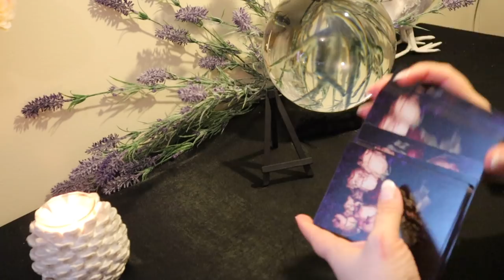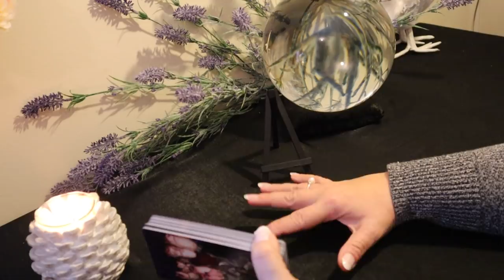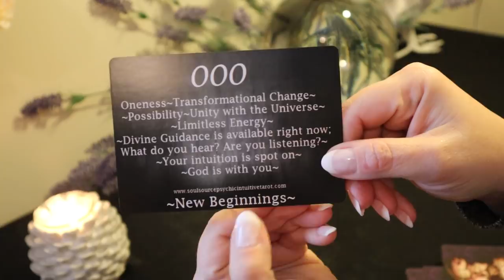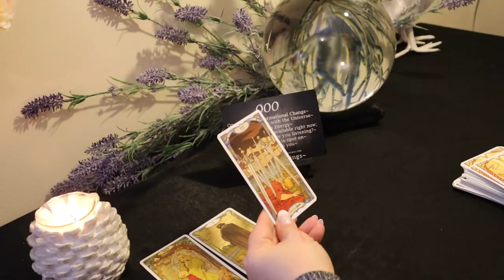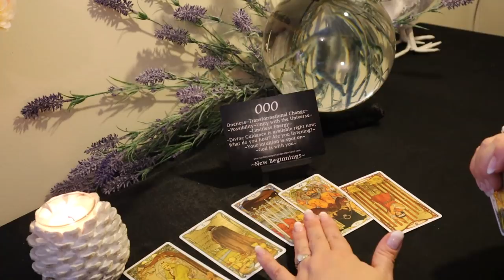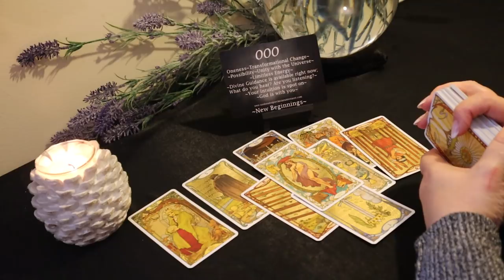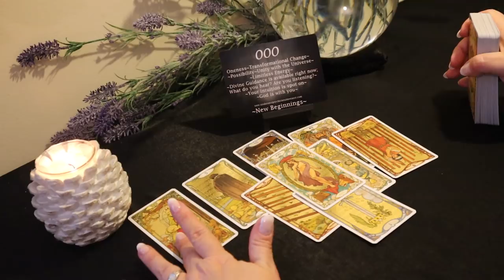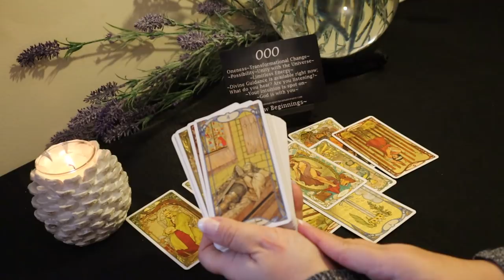New Moon in Aquarius January 24 Tarot Reading...No Longer That Person...